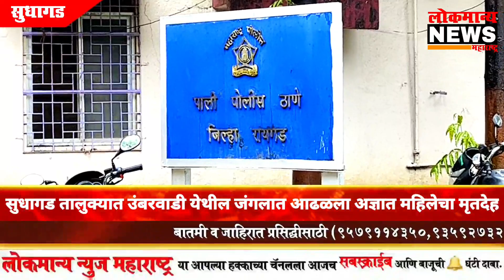सुधागड तालुक्यात उंबरवाडी येथे आढळला अज्ञात महिलेचा मृतदेह ; महिलेची पटली नाही ओळख ; तपास सुरू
सुधागड तालुक्यात नवघर ग्रामपंचायत हद्दीतील उंबरवाडी गावाच्या बाजूला असलेल्या डोंगरातील जंगल भागात भुत्याची मळशी येथे दि.9 सप्टेंबर रोजी सायंकाळी एका अनोळखी महिलेचे प्रेत आढळून आल्याने तालुक्यात सर्वत्र खळबळ उडाली आहे सदरील महिलेचे प्रेत हे बेवारस कुजलेल्या व सडलेल्या स्थितीत कोणत्यातरी अज्ञात कारणाने मयत झालेले मिळून आले असून त्या महिलेची ओळख अद्याप पटली नाही. या घटनेची पाली पोलीस ठाण्यात अकस्मात मृत्यूची नोंद करण्यात आली असून तपास सुरू करण्यात आला आहे.या घटने ठिकाणी डॉगस्कोड आणि फॉरेन्सिक लॅबवाले येऊन घटनेचा शहानिशा केला.

या घटनेचा पुढील तपास पाली पोलीस निरीक्षक सरिता चव्हाण यांच्या मार्गदर्शनाखाली पाली पोलीस करीत आहेत.

I am aware your community guidelines and i think this video is fine because i have created this video for how to meet and talk to best youtube creator when any issue on youtube channel and relation purpose.
I think this video by mistake age restricted by you ! That's why please resolve my problem as soon as possible